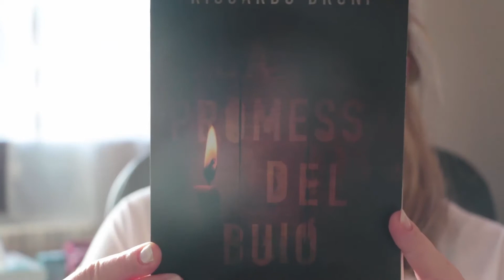La Promessa del Buio - Riccardo Bruni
Ho avuto la fortuna di leggere il romanzo in anteprima e in questo video ho provato a riassumere gli ottimi spunti tecnici che contiene. Se il tuo romanzo è ricco di suspense, non puoi perdere questa lettura.

Qui trovi il romanzo

Vuoi migliorare subito il tuo romanzo? Scarica GRATIS i 2 Report Tecnici che ho preparato per te